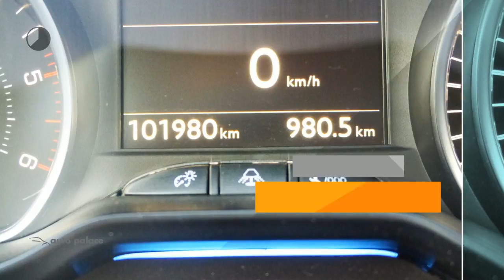Peugeot 2008 1.6 e-HDI 92pk Blue Lease Executive